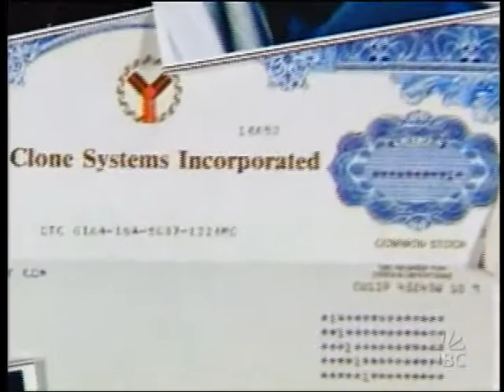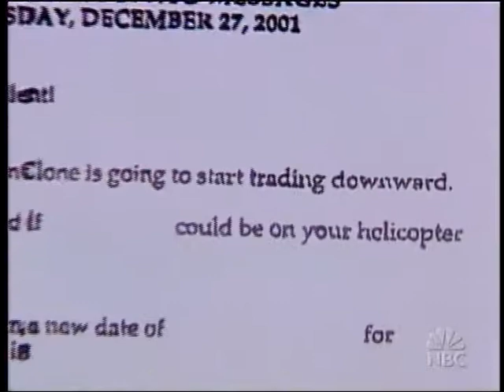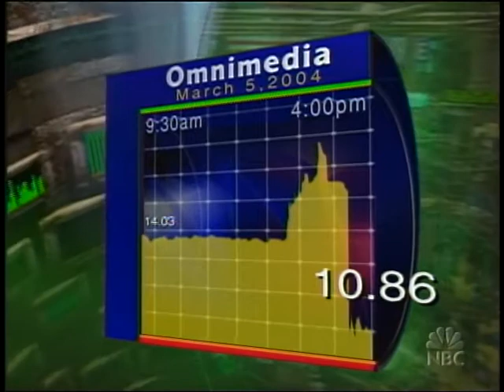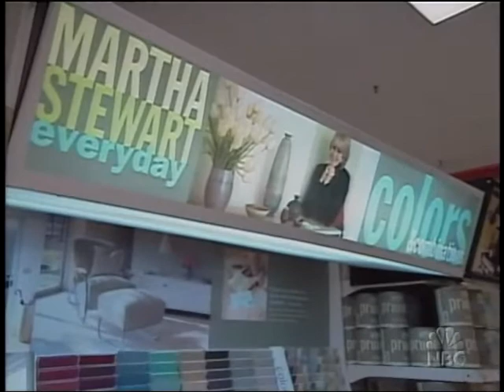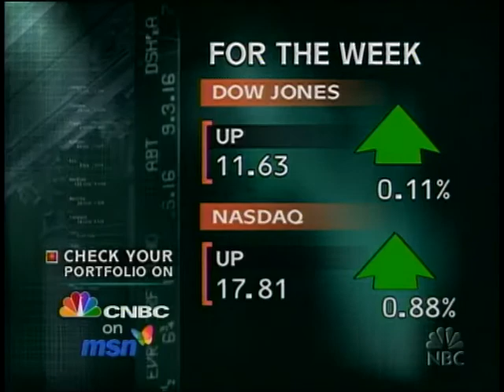NBC NIGHTLY NEWS 3.5.04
MARTHA STEWART VERDICT
NBC NEWS DVD 1